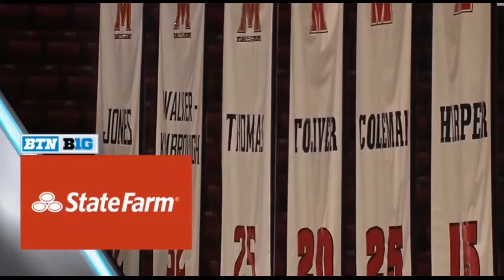2019/01/12 Michigan vs Maryland